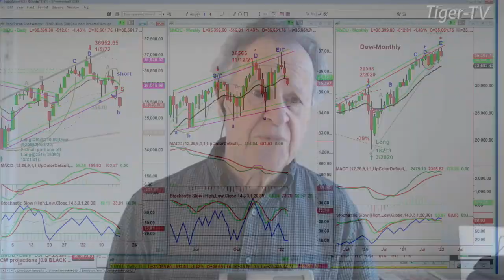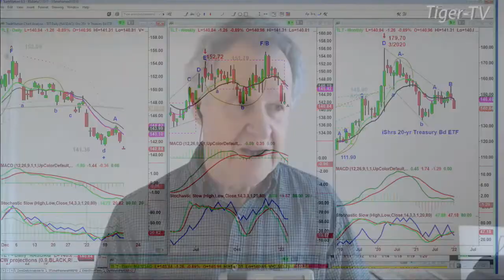January 18th, 10AM ET Market Update on TFNN - 2022